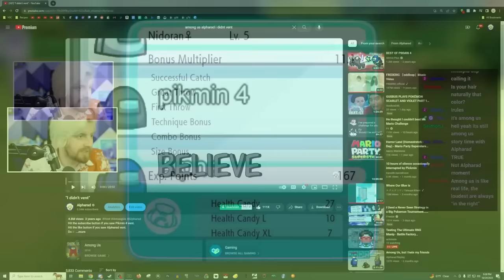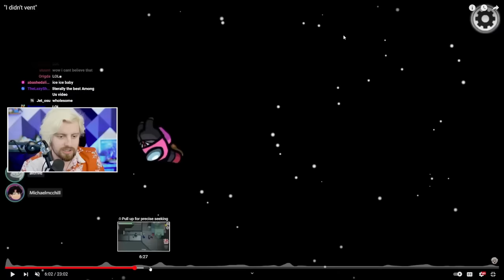How Alpharad and Jaiden ACTUALLY Met